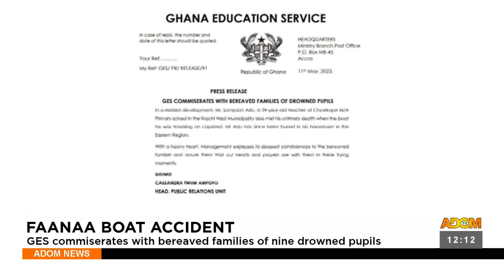TVET Education: Over 50,000 students enrolled in various TVET schools nationwide (12-05-23)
TVET Education: Over 50,000 students enrolled in various TVET schools nationwide - Premtobre Kasee on Adom TV